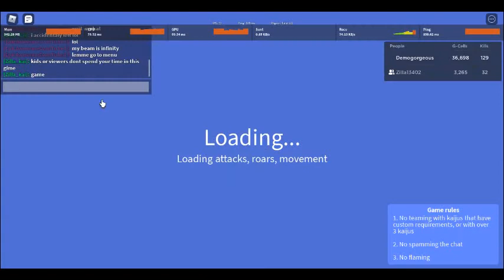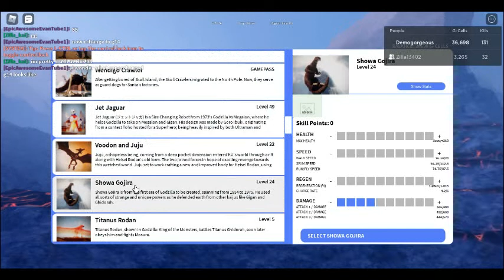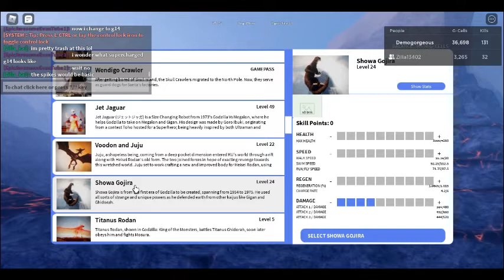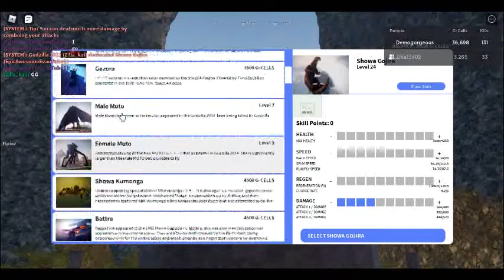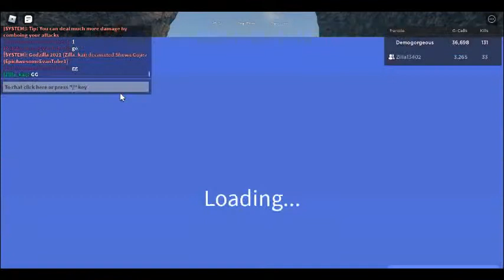Supercharged kaiju vs Supercharged kaiju| Kaiju Universe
imma vs my friend in supercharged mode